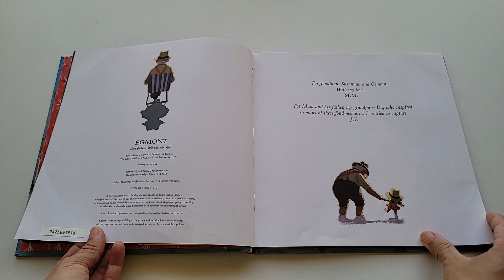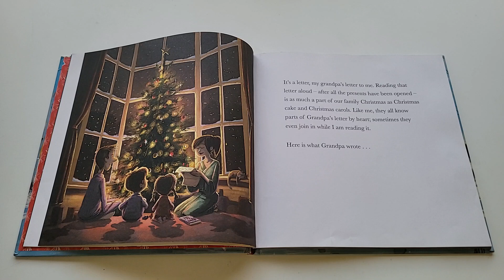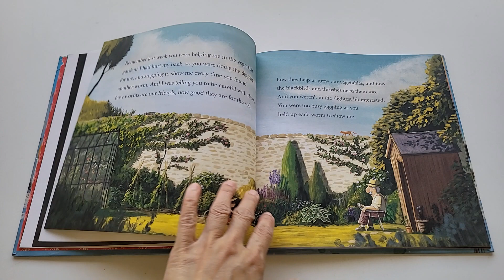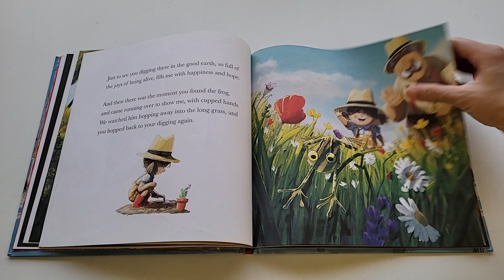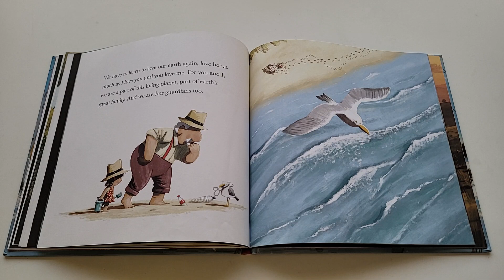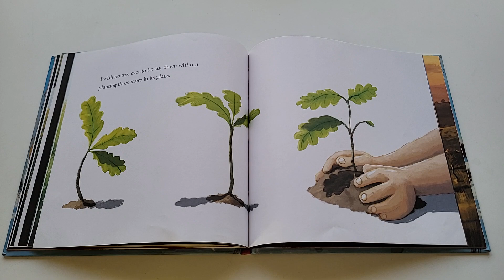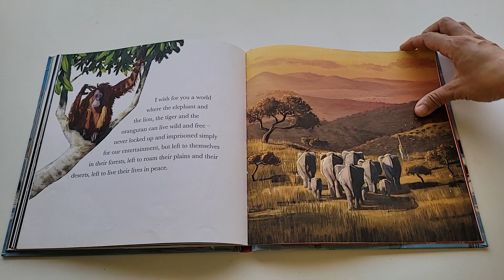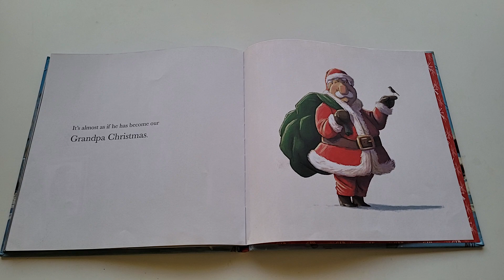Grandpa Christmas by Michael Morpurgo. Illustrated by Jim Field.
It is a sweet story about a grandpa who sends a special letter to his granddaughter for Christmas. The letter is full of happy memories, fun stories, and love. It's a lovely book that shows how much grandparents care about their grandkids, even when they're far away. Perfect for feeling warm and happy during the holidays!